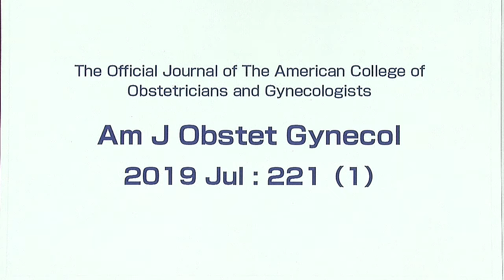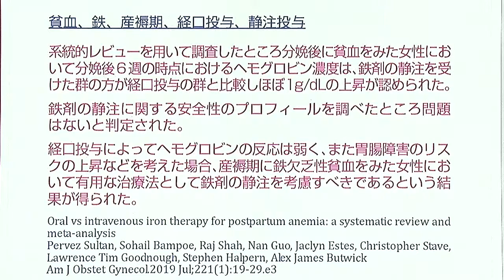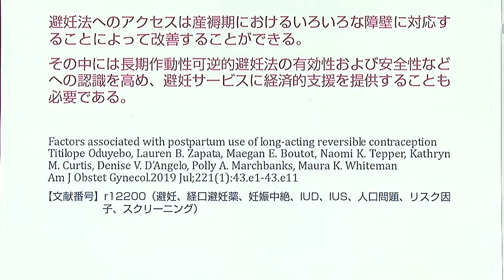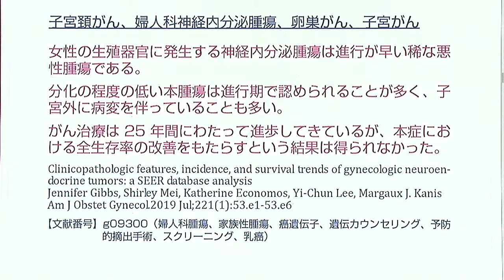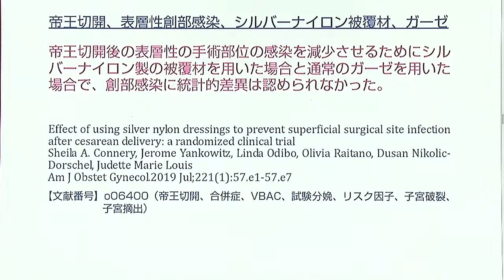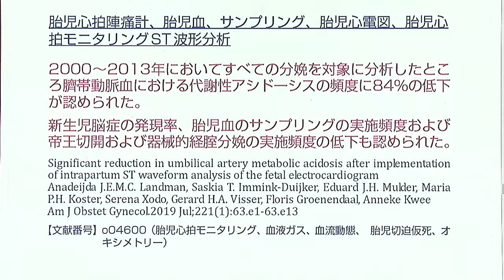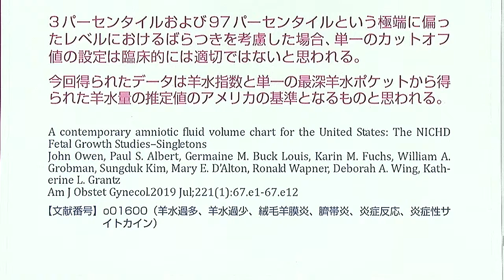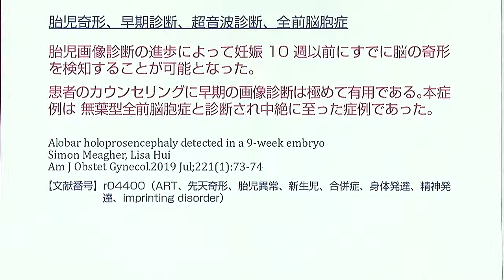American Journal of Obstetrics & Gynecology 2019年7月号 講師：国際医療技術研究所／荒木重雄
国際医療技術研究所は、第一線の医療施設および、医師を支援する専門機関です。